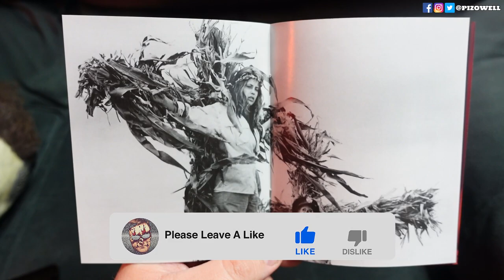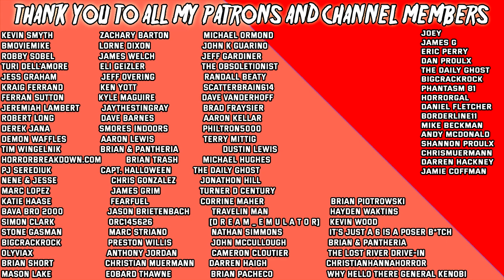CHILDREN OF THE CORN (1984) - Movie/4K UHD Review (Arrow Video)